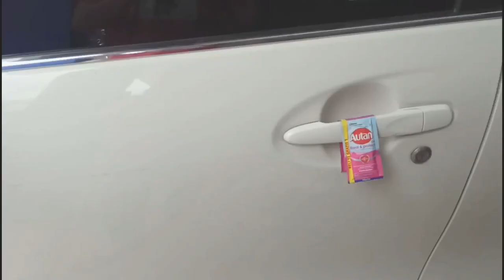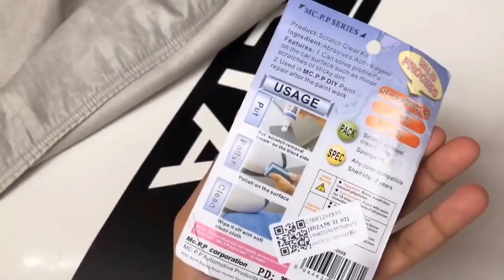TERBUKTI MULUS, !! CARA MENGHILANGKAN BARET PADA BODY MOBIL ll Magenta Automotiv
Mobil baru tapi sudah lecet? Banyak terdapat goresan pada bodi yang membuat Anda kesal?
Memiliki mobil yang selalu terlihat menawan tentu menjadi dambaan bagi setiap pemiliknya. Bayangkan, mobil dengan kondisi body mulus tanpa adanya kekurangan tentu akan lebih baik.
Namun, terkadang ada saja masalah seperti goresan-goresan pada badan mobil Anda yang terjadi entah karena kesalahan Anda sendiri atau faktor lainnya. lalu bagaimana cara menghilangkannya magenters ?